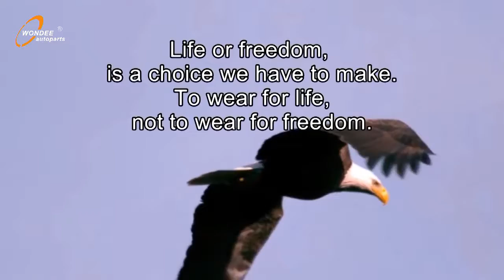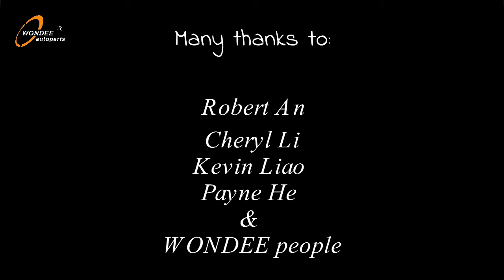FIGHT COVID-19--One Day of a Chinese Office Girl. Episode 15 Into Community Area By WONDEE Autoparts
Opening:

To wear a mask, not to infect, and not to be infected;
Not to wear a mask, to infect, and to be infected.

Life or freedom, is a choice we have to make.
To wear for life, not to wear for freedom.

To wear is the last choice of all my family members on Chinese New Year’s Eve.
Wearing a mask started my 1st day of Chinese New Year.
Perhaps, it’s my 1st time to wear a mask in my life.

Because I was told the viruses are mostly spread through droplets.

Episode 1~18:

Episode 1 PPE Preparation Before Leaving Home
How to make preparations for preventing covid-19 (new coronavirus) infection before leaving home for work?
Episode 2 Wearing a Mask Correctly
How to put on a mask correctly？
Episode 3 Taking a Bus
How to prevent covid-19 (new coronavirus) infection when you are taking a bus?
Episode 4 Taking an Elevator
How to prevent covid-19 (new coronavirus) infection when you are taking an Elevator?
Episode 5 Getting into Office Gate
How to prevent covid-19 (new coronavirus) infection when you are getting into office gate?
Episode 6 Renewing a Mask
How to reuse a mask safely?
Episode 7 Into My Office Room
How to prevent covid-19 (new coronavirus) infection when you are getting into office room?
Episode 8 Office Management
How to manage an office to prevent covid-19 (new coronavirus) infection?
Episode 9 Talking to a Co-worker
How to prevent covid-19 (new coronavirus) infection when you are talking to a Co-worker?
Episode 10 Receiving and Sending Parcels
How to prevent covid-19 (new coronavirus) infection when you are receiving and sending Parcels?
Episode 11 Washing Hands
How to washing hands to prevent covid-19 (new coronavirus) infection?
Episode 12 Receiving Visitors
How to prevent covid-19 (new coronavirus) infection when you are receiving visitors?
Episode 13 Having Lunch Outside
How to prevent covid-19 (new coronavirus) infection when you are having lunch outside?
Episode 14 Running Errands by Taxi
How to prevent covid-19 (new coronavirus) infection when you are running errands by taxi?
Episode 15 Getting into Community Area
How to prevent covid-19 (new coronavirus) infection when you are getting into a community area?
Episode 16 Disinfecting Stuff After Going Home
How to prevent covid-19 (new coronavirus) infection when you are getting home?
Episode 17 Having Dinner at Home
How to prevent covid-19 (new coronavirus) infection when you are having dinner at home?
Episode 18 Activities at Home
How to prevent covid-19 (new coronavirus) infection when you are staying at home?

Ending:
You know that COVID-19 is very “SMART”, especially you may be infected by an asymptomatic person. But as long as we work together, everyone wears masks, keeps social distance, disinfects and washes hands in time, we can defeat this virus completely.

Our desire in making this video is to keep more and more people away from getting infected.
Let the world have a healthy tomorrow.

How Chinese People's Freedom were "RESTRICTED"?
---A Nonfree Day of a Chinese Office Girl.
By WONDEE Autoparts